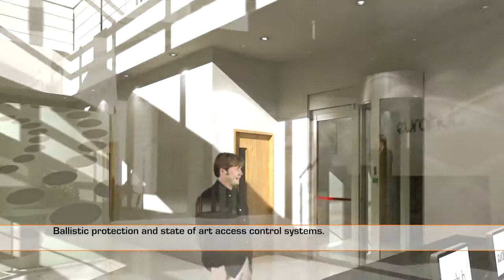Eurohub Greenwich Data Center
A stand-alone Tier III data centre facility offering 1500w per m² of IT power and cooling on a private business park with excellent fibre connectivity to all the major carriers. This facility also offers 10,000 sqft of DR office space, customer fit-out & testing areas and secure storage.